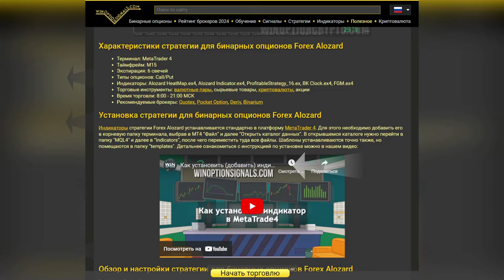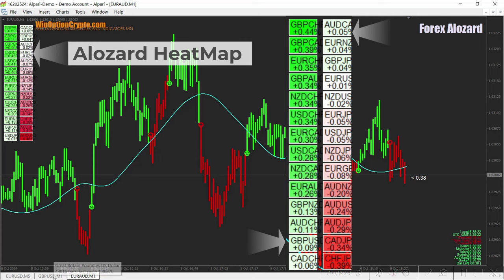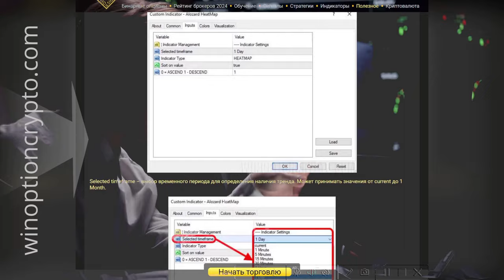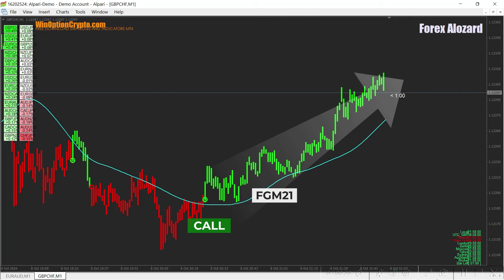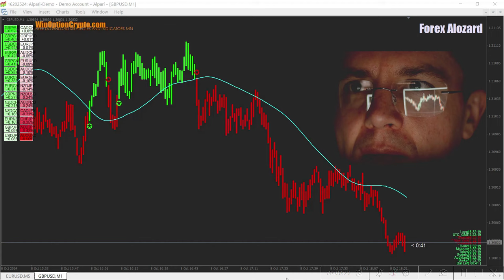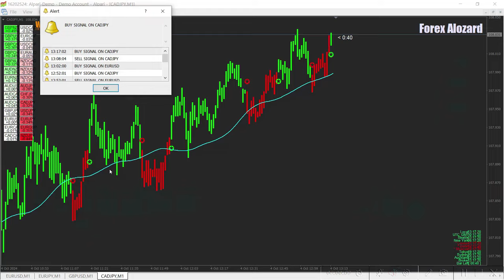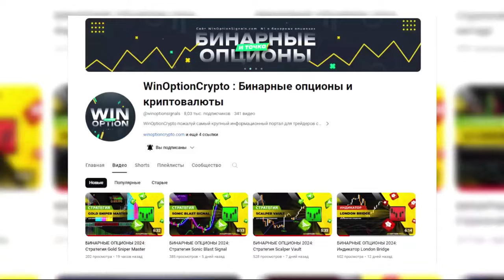Стратегия для бинарных опционов Forex Alozard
Демонстрируем торговлю бинарными опционами по данной стратегии на реальном счету! Точные сигналы для входа и лучшие активы предложат индикаторы системы, ну, а оптимальную экспирацию подобрали наши аналитики. Результаты на реале вас удивят!

Тайм-коды:
00:00 Вступление
00:08 Краткая информация о стратегии Forex Alozard
00:42 Установка в MT4
00:59 Обзор индикаторов стратегии Forex Alozard
02:11 Настройки индикаторов стратегии Forex Alozard
02:49 Правила торговли
03:21 Покупка опциона Call
03:42 Покупка опциона Put
04:09 Пример реальной торговли
06:46 Заключение